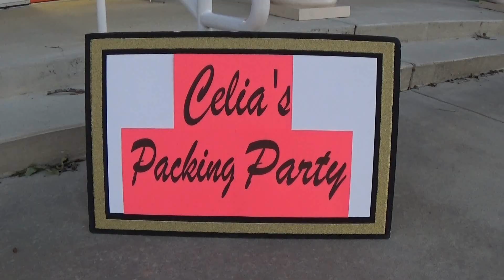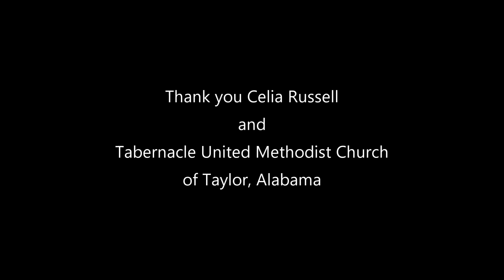Celia's Shoebox Packing Party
On Oct. 12, 2018, the members of the AL/GA Wiregrass Area Team joined together for a party on behalf of a special lady in Taylor, Alabama. Celia Russel has packed shoeboxes for Operation Christmas Child for the past 25 years; however, due to health reasons, Celia is no longer able to pack shoeboxes on her own.  Celia missed the fun and joy of packing a shoebox for a child and Gary had an idea.  Here's Celia's story.

Music "The Greatest Gift of All" by